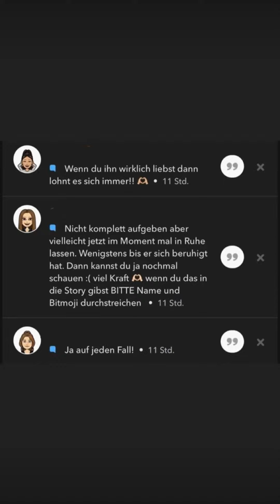Wer will bei uns einbrechen? | S33F14 | iam.justmyself - die Serie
iam.justmyself ist die erste Live-Serie auf Snapchat.

Lotte - Lea Reinberger
Vicky - Nikolina Burzynska
Leon - Arne Kübler
Kiara - Marie Moreira
Luci - Theresa Traser
Noel - Younes Tissinte

📺 Alle vorherigen Staffeln findet ihr auf Instagram unter meinen Videos.

Der Kanal gehört auch zu funk.

Anregungen und auch Kritik sind bei mir immer willkommen, nur für Hater habe ich nicht so viel übrig